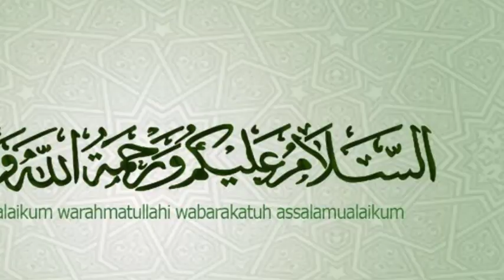রাজনৈতিক সংবাদ _২৮_১১_২০২১ Bangla News 28 November 2021 Today Latest Bangladesh News BNP News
AFSA news Bangla news,Today bangla news,Live bangla news,

আপডেট নিউজ পেতে আমাদের ফেইসবুক পেইজে লাইক দিয়ে রাখুন প্লিজ !